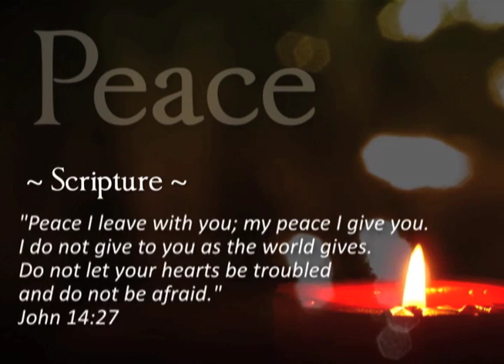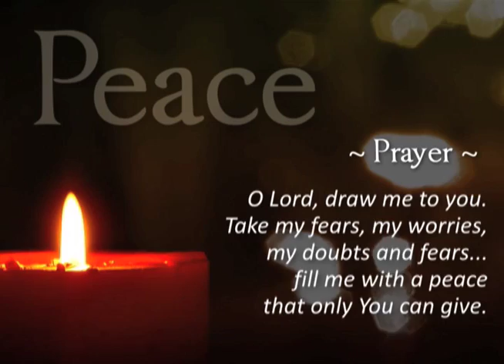Advent Song of Peace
Devotion for Song of Peace: Simeon's Song.